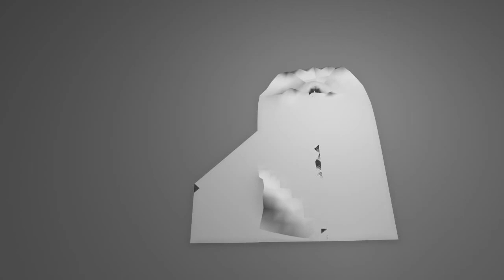Paper Sim: Traditional Dog (Maya Render)